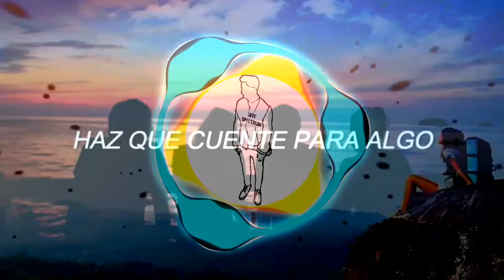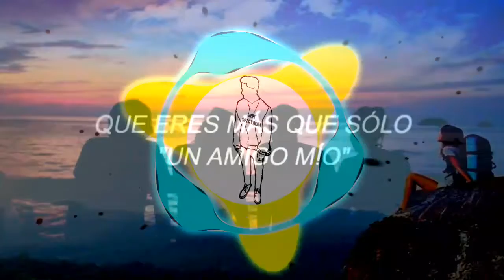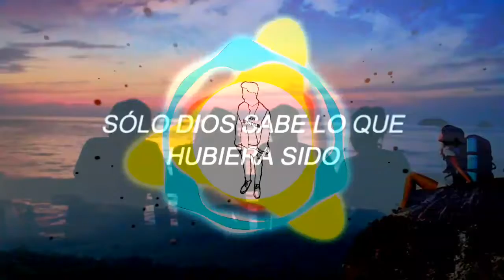Avicii - Friend Of Mine ft Vargas & Lagola _ Sub Español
Subtítulos gracias a Virtuau